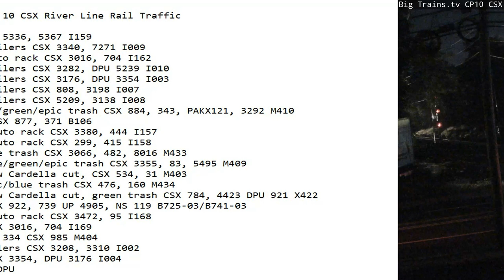October 5 2022 BigTrains.TV CP 10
24 Hrs trains
1:32 nb stack CSX 5336, 5367 I159
2:05 nb stack trailers CSX 3340, 7271 I009
4:48 sb stack, auto rack CSX 3016, 704 I162
7:13 sb stack trailers CSX 3282, DPU 5239 I010
7:48 nb stack trailers CSX 3176, DPU 3354 I003
8:03 nb stack trailers CSX 808, 3198 I007
8:41 sb stack trailers CSX 5209, 3138 I008
9:26 nb mix, blue/green/epic trash CSX 884, 343, PAKX121, 3292 M410
9:47 nb empty's CSX 877, 371 B106
10:16 nb stack, auto rack CSX 3380, 444 I157
11:51 sb stack, auto rack CSX 299, 415 I158
14:00 sb mix, blue trash CSX 3066, 482, 8016 M433
14:14 sb mix, blue/green/epic trash CSX 3355, 83, 5495 M409
15:20 sb mix, nysw Cardella cut, CSX 534, 31 M403
15:33 nb mix, epic/blue trash CSX 476, 160 M434
15:46 nb mix, nysw Cardella cut, green trash CSX 784, 4423 DPU 921 X422
17:32 sb tanks CSX 922, 739 UP 4905, NS 119 B725-03/B741-03
17:57 sb stack, auto rack CSX 3472, 95 I168
20:22 nb stack CSX 3016, 704 I169
21:12 nb mix, CSX 334 CSX 985 M404
21:47 sb UPS trailers CSX 3208, 3310 I002
23:05 sb stack CSX 3354, DPU 3176 I004
23:39 sb mix CSX DPU 421